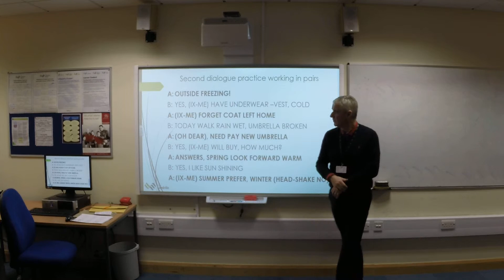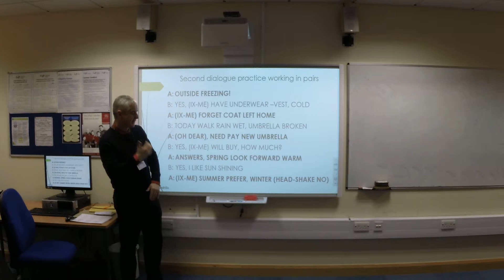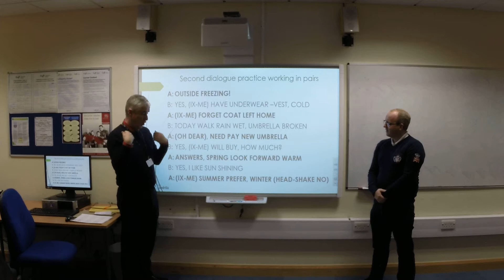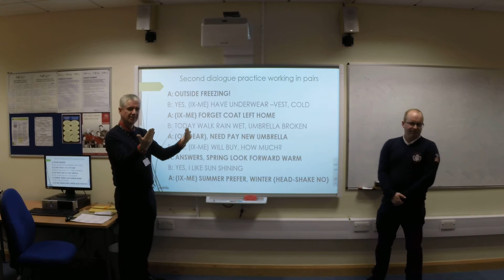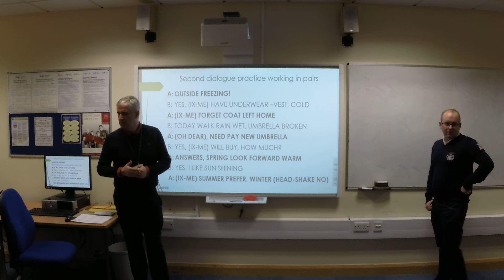iBSL Level 1 - Llandrillo College - Session 5 - 8 Final practice dialogue 2